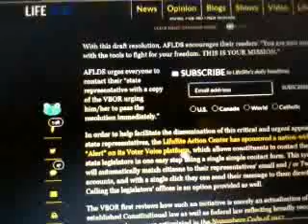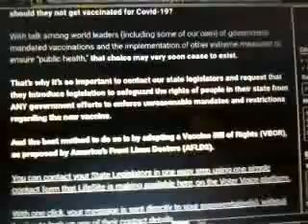America’s Frontline Doctors (AFLDS) Proposes Bill Against Mandatory Vaccination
AFLDS proposes a bill to stop states from being legally allowed to mandate Covid-19 vaccinations. There is a link within the following site that will allow you to send and advise your local representatives to pass this bill in your state.

Put your faith and trust in Jesus, repent of your sins and put on the full armor of God.